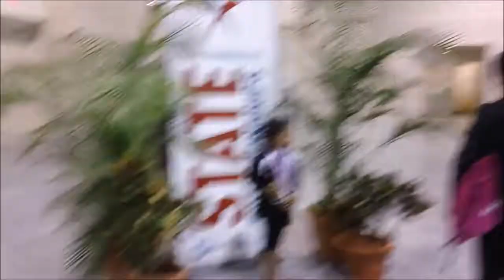Dynamo Gymnastics - Cambridge, Canada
Dinamo Gymnastics